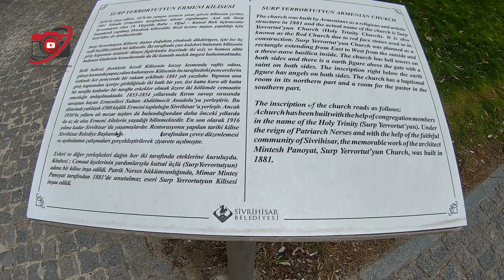SİVRİHİSAR, Eskişehir, Ağustos 2024, 4K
Eskişehir'in Sivrihisar ilçesinde birlikte gezelim istedim. Sivrihisar bir bölüme sığmadı, tekrar gidilip birkaç bölüm daha yapılacak. Dünya mirası Ulu Cami, Zaimağa Konağı, Nasreddin Hoca Evi gibi mutlaka listesinde olan yerler bir sonraki geziye kaldı...
Bu Bölümde;
00:00 Bölüm Özeti
01:28 Sivrihisar
02:27 Atatürk Bulvarı
03:56 Süleyman Demirel Caddesi
04:43 Ordu Caddesi
05:32 Nasreddin Hoca Caddesi
06:06 Kuma Sokak
06:14 Yemenici Sokak
07:17 Eskişehir Caddesi
08:25 Muzaffer Atasoy Sokak
09:10 Açık Hava Heykel Müzesi
17:47 Ermeni Apostalik Kilisesi
23:23 Muzaffer Atasoy Sokak
23:55 Eskişehir Caddesi
25:06 Zafer Caddesi
26:32 Atatürk Bulvarı

İyi Seyirler...

% Ayrıca küçük ölçekli içerik üreticilerinin görünürlüğünü artırmayı amaçlayan yeni özellik 'Hype' kanalımızda test aşamasında başladı!
Videoya Hype puanı vermeniz, videonun ve kanalın algoritma tarafından görünürlüğünü arttıracaktır.

% Lütfen izinsiz kullanmayınız!..

% Bu kanaldaki videolar şehrin sokaklarını, pazarlarını, parklarını, sosyal yaşamını ve kültürünü göstermek ve tanıtmak amacıyla hazırlanmıştır. Bu videoda yer alıyor ancak videoda görünmek istemiyorsanız lütfen benimle iletişime geçin veya bu videoya yorum yapın. En kısa sürede size ait olan kısım videodan silinecek veya bulanıklaştırılacaktır.

Teşekkür ederim...